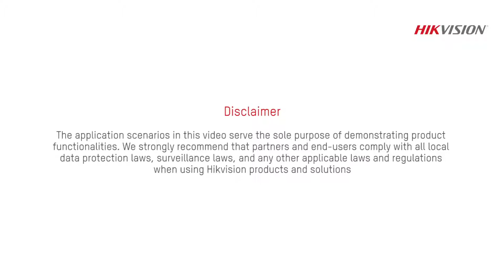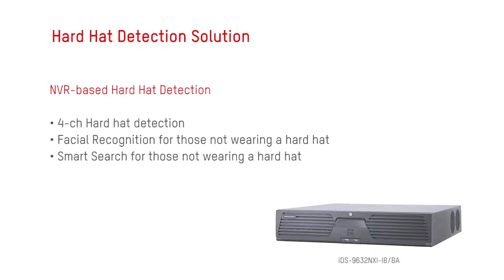Hikvision Hard Hat Detection Solution